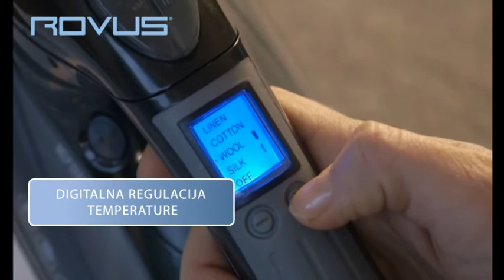Rovus pegla na paru sa LCD displejem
Pogledajte način i prednosti rada Rovus parne pegle. Rovus parnu peglu sa LCD displejem možete kupiti sa čak 50%  popusta već danas u najbližoj Bingo trgovini, bez skupljanja naljepnica.